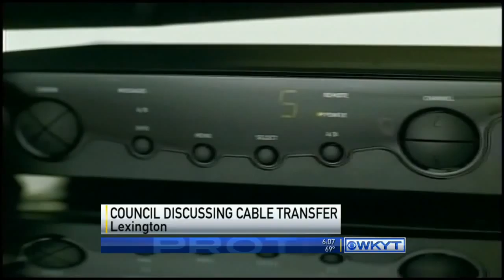Lexington council discussing cable transfer